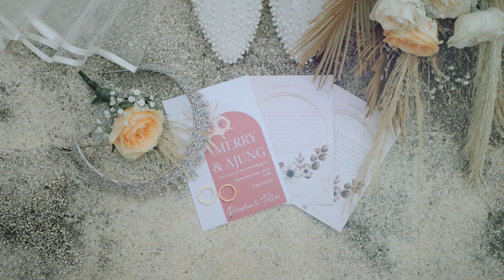Villa Air Bali Boutique Resort - Wedding at the Main Garden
At My Overseas Wedding, you can find wedding venues based on your number of guests, wedding type, venue type, etc. The site gives you the price of how much your wedding will cost based on the number of guests you have. Then you can visit the venue online and if you like it, you can create an instant quote online without any obligation. All prices and information are from the venues itself.